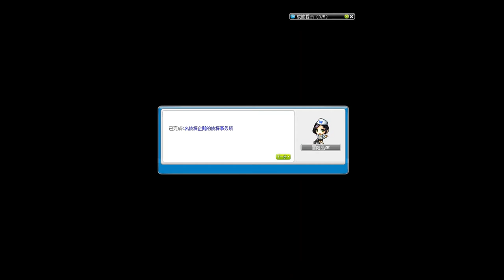【T150】名侦探企鹅第一章剧情